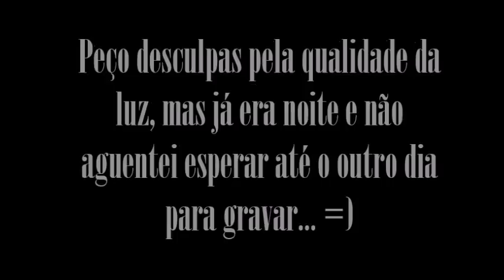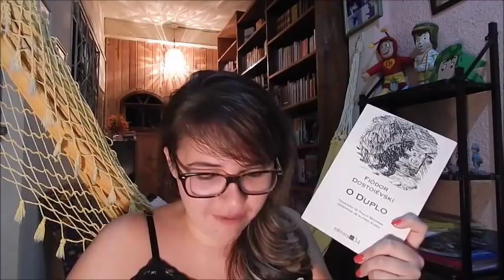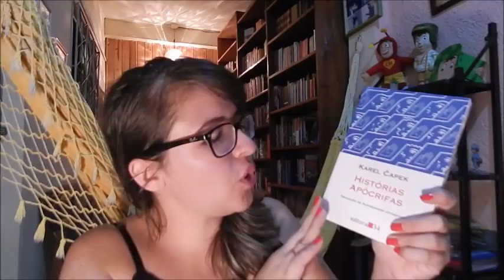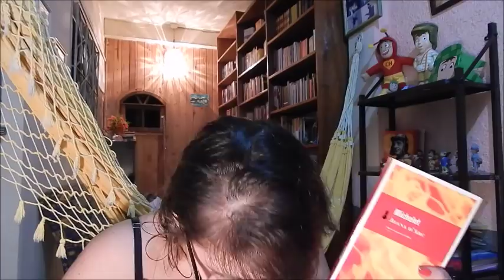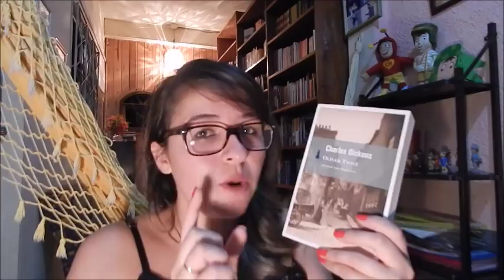UNBOXING DE LIVROS DA BLACK FRIDAY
Oi, gente! Primeiramente quero pedir desculpas pela má qualidade da iluminação do vídeo, mas foca nos livros, na promoção e na dica de site para comprar livros!!! rsrsrsrs

Livros mencionados:

- O DUPLO

- REVOLUÇÕES UTÓPICAS DOS ANOS 60, AS - A REVOLUÇÃO ESTUDANTIL E A REVOLUÇÃO POLÍTICA NA IGREJA

- HISTÓRIAS APÓCRIFAS

- JOANA D'ARC

- OLIVER TWIST

♥ CURTA & COMPARTILHE e vamos espalhar o amor pelos livros!

♥ ENVIE AMOR:

Kelly Cominoti
Caixa Postal: 76176
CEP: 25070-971